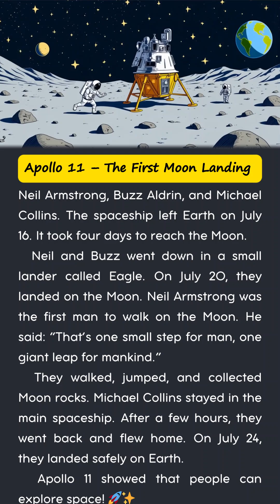🚀 Apollo 11 – Easy English Story for Kids and Beginners 🌕In 1969, Apollo 11 went to the Moon! | 0118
Astronauts Neil Armstrong and Buzz Aldrin walked on the Moon for the first time. “One small step for man, one giant leap for mankind.”